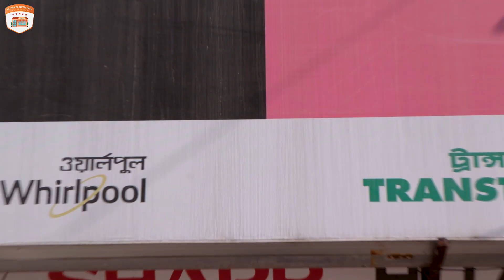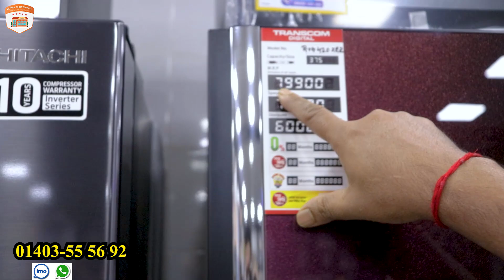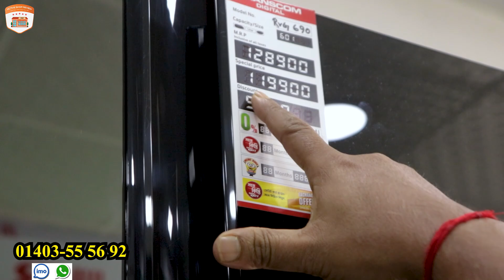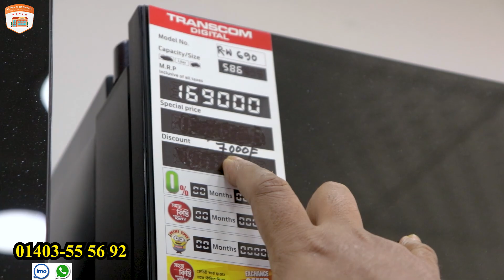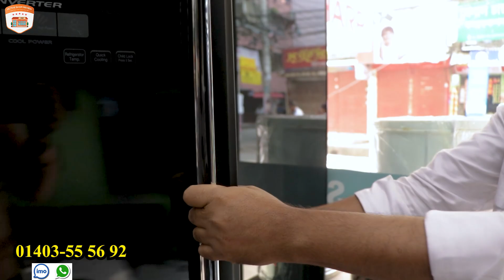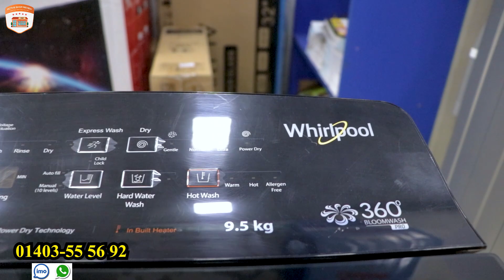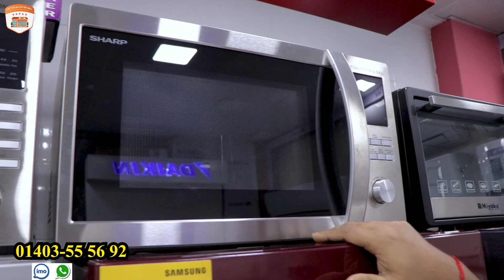ডিসেম্বার মাসের সর্বোচ্চ ডিসকাউন্ট এসি,ফ্রিজ,ওভেন, কিনুন সব থেকে কম দামে।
Electro Gerden
2/17, Noorjahan Road,
Mohammadpur,
Dhaka-1207